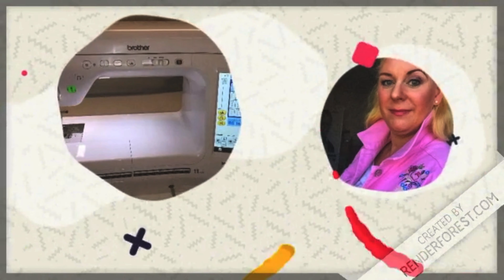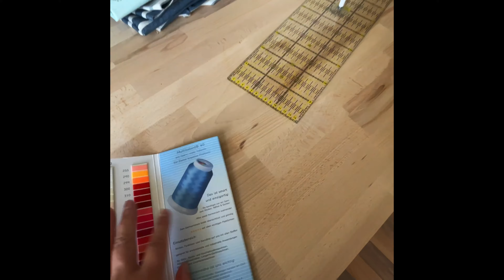Mein neuer Näh(t)raum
Raus aus dem Keller- Rein in in die 1. Etage...
Mein neues Nähzimmer ist nun fertig und ich nehme Euch mit hinein und zeige Euch alles.
Alle Inhalte und Materialien habe ich selber gekauft. Ich habe keine Spenden oder sonstige Gelder hierfür erhalten!
Hier noch einige Links, wo ich welche Möbel und Utensilien eingekauft habe:

Meine Maschinen:
Brote VQ2 Nähmaschine
Elna eXpressive 830L Stickmaschine
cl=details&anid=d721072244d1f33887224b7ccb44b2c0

8 Rollen Für Zuschneidetisch: (Nur online erhältlich)!

2 Malm Kommoden:

Billy Regal:

Alex Schubladen Element:

RAGGISAR Schubladen Einsatz:

Kallax Einsatz Mit:

Kallax Einsatz mit Schubladen:

Stoffeinsätze für Kallax::